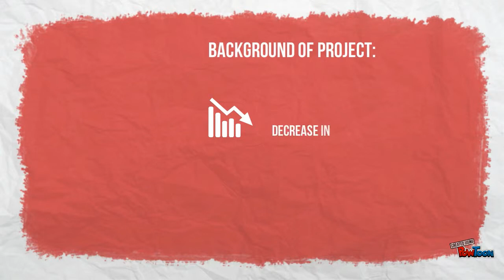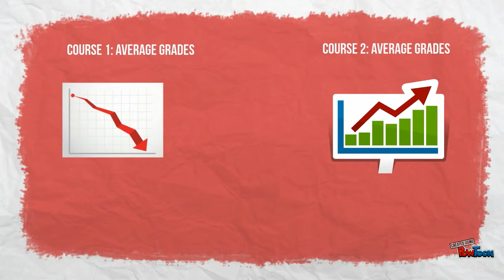Action Research Project: Presentation